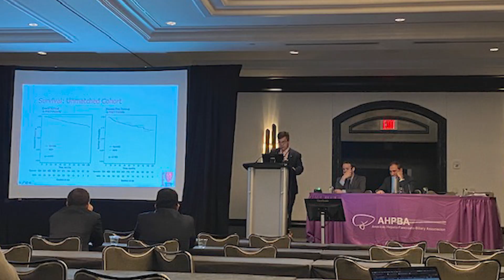HPB Fellowship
Stanford Surgery's Hepatopancreatobiliary (HPB) Surgery Fellowship is a two-year program accredited by The Fellowship Council and AHPBA.